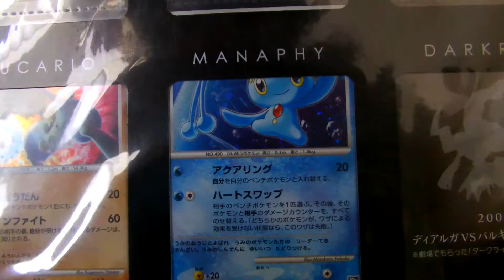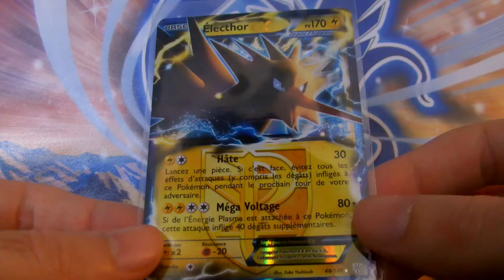Prochainement sur ma chaîne - informations + échange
Salut, voici ce qu'il va arriver sur ma chaine durant le mois de juillet.